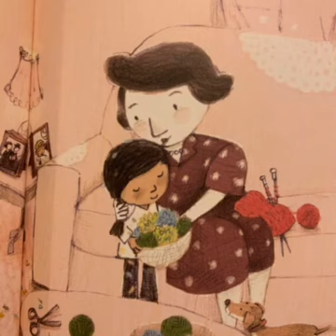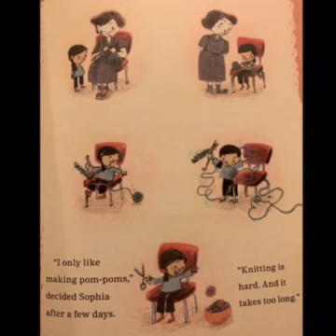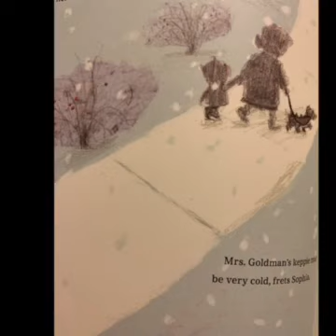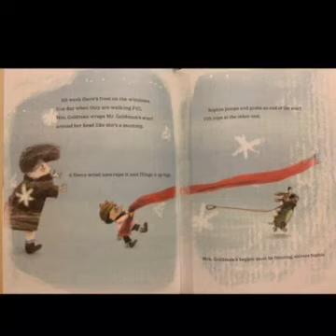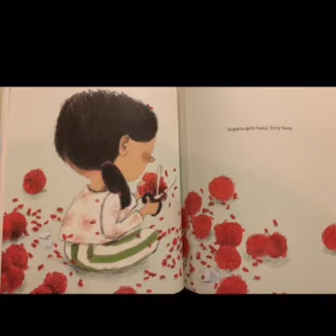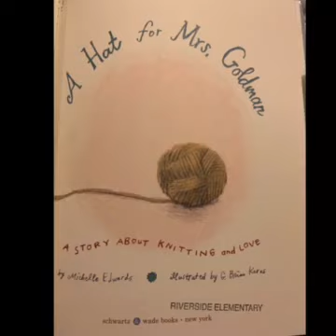A Hat for Mrs. Goldman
read by Mrs. Cornish